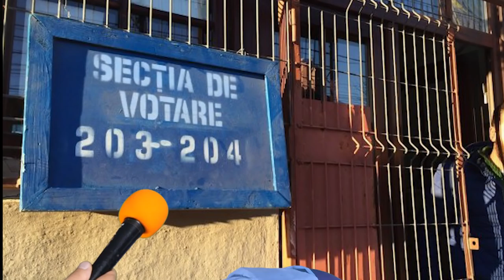4 personaje la vot